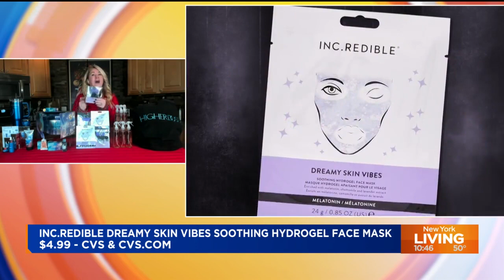Holiday beauty gift ideas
Looking for the perfect gift or want to get yourself holiday ready?
Lifestyle and parenting expert, Sherri French is back today with some holiday beauty must-haves!
They include, Olay Ultimate Thirst Trap Kit, if you spend $100 on Olay.com today you’ll get the kit free. Another deal, the Yves Rocher Advent Calendar, valued at $175 but today through December 7th is priced at $69.00. Sherri also recommends INC.Redible Dreamy Skin Vibes Soothing Hydrogel Face Mask, INC.Redible Eye Need to Relax Self-Heating Over-Eye Mask, Function of Beauty Custom Styling Primer, and HigherDOSE Infrared Sauna Blanket.
If you’d like more information on Sherri’s holiday beauty finds follow her @momhint on Instagram.